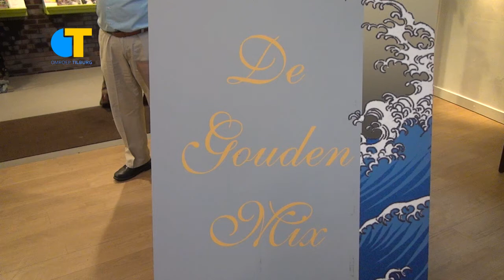De Gouden Mix